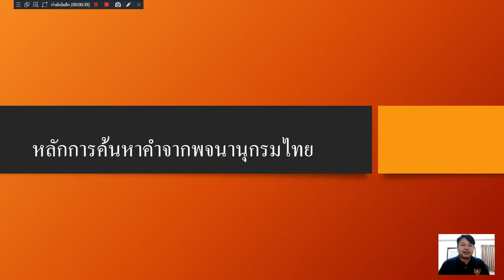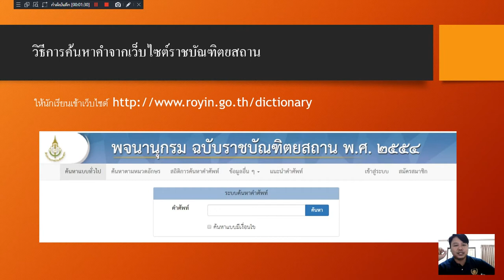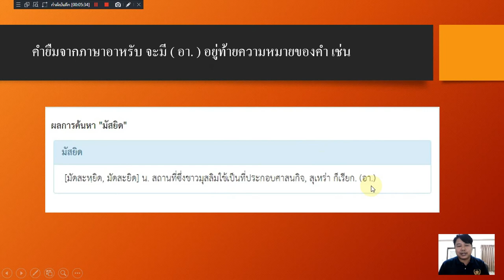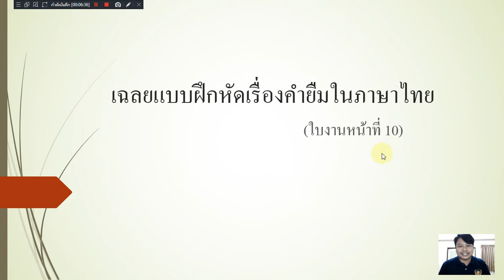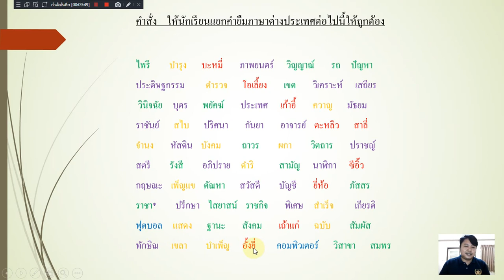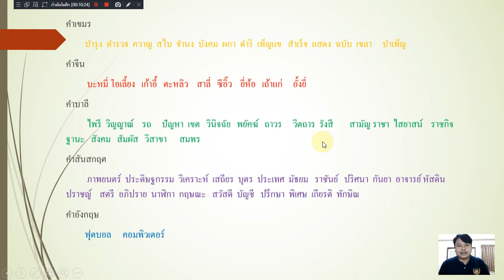เฉลยใบงาน | มัธยมศึกษาปีที่ 6 | ภาษาไทยพื้นฐาน | EP.1| [1/3]